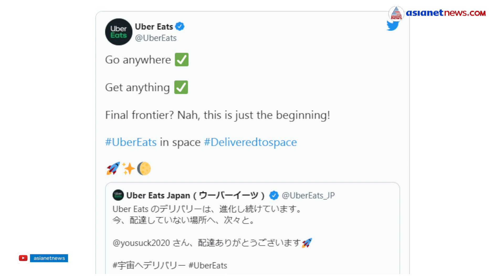വരട്ടിയെടുത്ത പോര്‍ക്കും അയലയും ബീഫും സ്‌പേസിലേക്ക്;ഊബര്‍ ഈറ്റ്‌സ് ഡെലിവറി ഹിറ്റ് Uber Eats in space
വരട്ടിയെടുത്ത പോര്‍ക്കും അയലയും ബീഫും സ്‌പേസിലേക്ക്; ഊബര്‍ ഈറ്റ്‌സ് ഡെലിവറി ഹിറ്റ്
Japanese billionaire Yusaku Maezawa delivers first Uber Eats in space